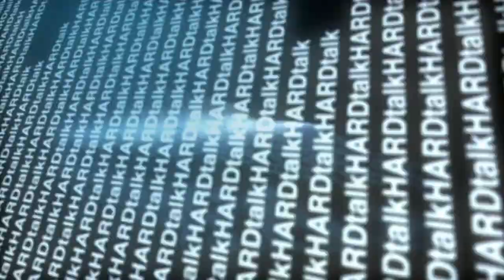اکرم امام‌اوغلو، شهردار جدید استانبول: به عبارت دیگر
اکرم امام‌اوغلو، شهردار جدید استانبول، یکی از محبوب ترین چهره‌های امروز حزب جمهوری خلق، حزبی که خود را همچنان میراث‌دار کمال آتاتورک می داند، می‌گوید "حزب جمهوری خلق، خارج از صف سنتی‌اش نسل تازه‌ای را وارد کار کرده". آیا با انتخاب شهردار جدید استانبول، سیاست ترکیه در مسیر جدیدی افتاده؟ آیا حزب جمهوری خلق راه نوی را انتخاب کرده و جنبه اسلامی خود را بر ایده‌های دیرینه ملی‌گرایانه‌اش می‌چرباند تا از حزب عدالت و توسعه رجب طیب اردوغان عقب نیفتد؟ با وجود این چرا احساسات ملی‌گرایانه شهردار استانبول با تابلوهای به زبان عربی پناهندگان سوری جریحه دار شده؟ بخشی از سوالاتی که زینب بداوی از بخش جهانی بی بی سی از شهردار تازه‌کار استانبول پرسیده است. این گفت و گو در این برنامه به عبارت دیگر.